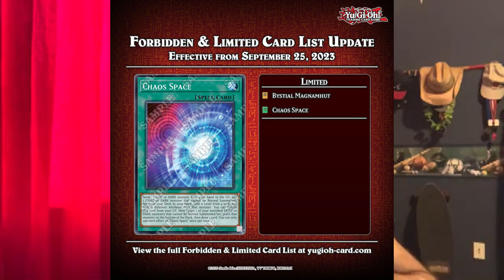We Need To Talk About Yugioh's AWFUL September 2023 Ban List...